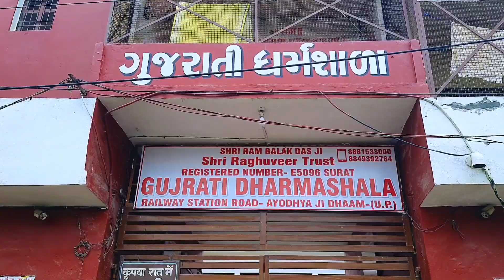Best Dharmshala near Ram Mandir Ayodhya / Hotel near Ram Janmbhumi Ayodhya Guest House in Ram Mandir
Cheap & Best Hotel near Ayodhya Ram Mandir / Best Dharmshala near Ram Mandir / Hotel near Ram Mandir

👇 Hotel in Varanasi near Kashi Vishwanath Temple

Guest House in Ram Mandir Ayodhya
hotel in ayodhya near ram mandir
how to travel ayodhya
ayodhya hotel
cheap and best hotel in ayodhya
cheapest hotel in ayodhya
dharamshala in ayodhya near ram mandir
Gujrati Dharmshala in Ayodhya
Best Dharmshala near Ram Mandir Ayodhya
Hotel near Ram Janmbhumi Ayodhya
Hotel near Hanumangarih Ram Mandir Ayodhya
Hotel near Ayodhya Station
Dharmshala in Ayodhya Station
Ram mandir work